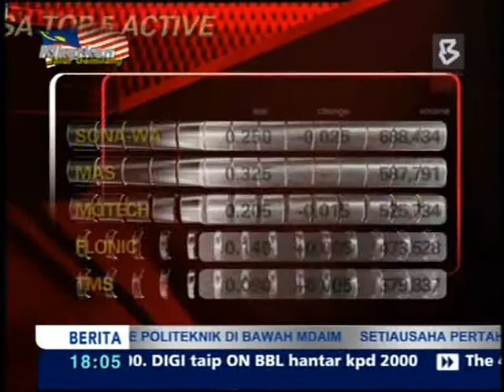26-08-2013-FBM KLCI Closes Positive Amid Mixed Market Breadth